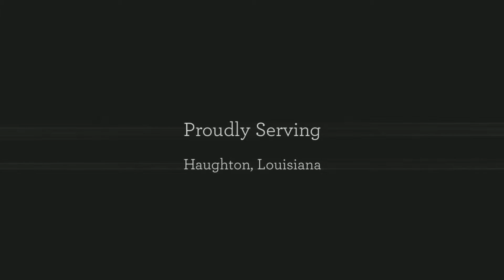Bossier Home Inspections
Bossier Home Inspections is a Home & Building Inspectors in Haughton , LA. We specialize in Home Inspection, Home Inspector, Affordable Home Inspection, Certified Home Inspector, Real Estate Inspection, Pre-Sale Home Inspection, Residential Home Inspection, Home Inspection Service, Building Inspection, Real Estate Transaction Service, Storm Damage Inspection, Hail Damage Inspection, Property Inspection, Mold Inspection, Home Inspection Referrals, Foundation Inspection, Plumbing Inspection, Roof Inspection, Electrical Inspection, Mortgage Home Inspection, Bank Owned Home Inspection, Foreclose Home Inspection, Licensed Home Inspector, Basement Inspection, and Attic Inspection.